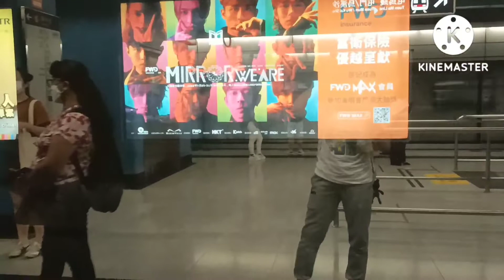Mei foo MTR station pauwi time